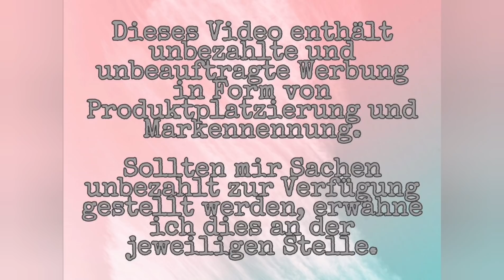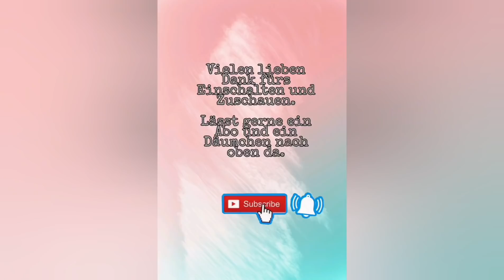Folge 75 - Die spinnt doch (Tour de Fleece 2021)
Wo ihr mich finden könnt:
Ravelry: Mersey85 & Gruppe Knitting Cats And Unicorns Podcast